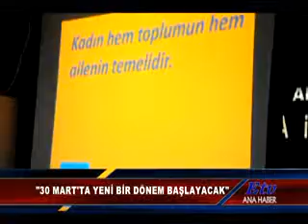OTUZ MARTTA YENI BIR DONEM BASLAYACAK